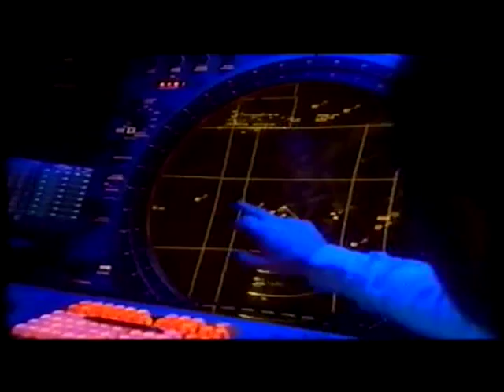National Anthem Trailers: Work Hard/Play Hard